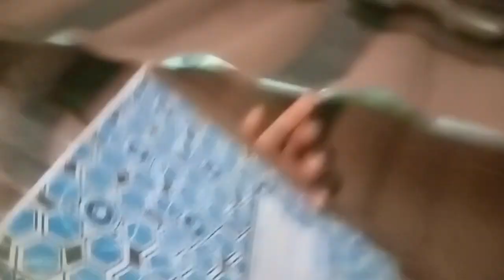New Zealand Gerard Stone Coated Roofing in Nigeria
New Zealand Gerard Stone Coated Roofing ideas in Nigeria

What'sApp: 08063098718